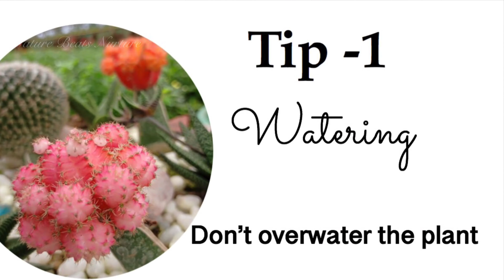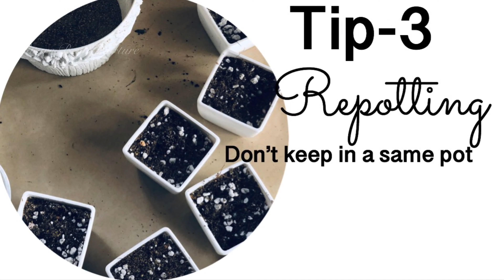How to propagate and care cactus|കള്ളിമുൾച്ചെടികൾ എങ്ങനെ വളർത്താം പരിപാലിക്കാം|cactus-caring tips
Cacti belongs to the family cactaceae..
It is commonly called desert plants or xerophytes ..
As it name indicates , it doesn’t need more water to grow ... Cactus plant need very little amount of water ...
Some cacti gives beautiful flowers ..
Their morphology is the special feature of this type of plants ..
  Even if , we don’t have much space to keep plants , we can grow cactus in anywhere .. as indoor plants , or outdoor plants ..
Balcony garden will more elegant if we kept some cacti there .
I have tried to explain
Some common mistakes while caring this plant
and it’s propagation methods ..
It will be helpful for beginners
If you like my videos